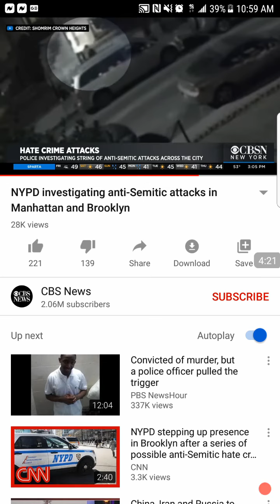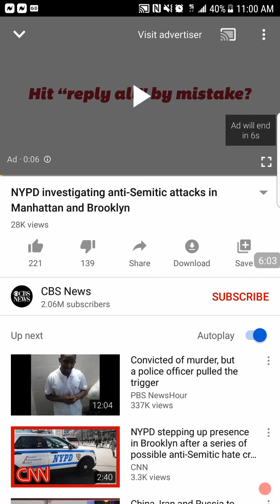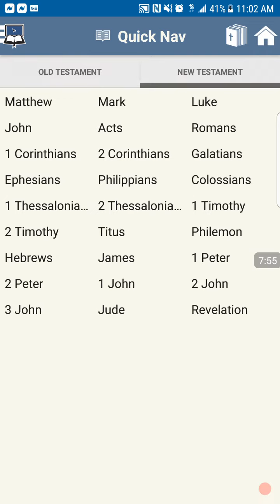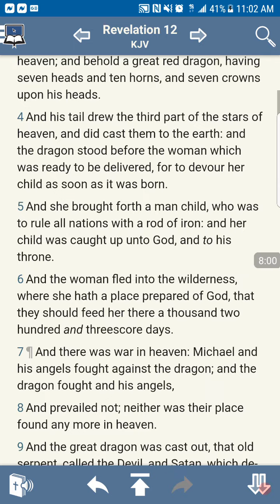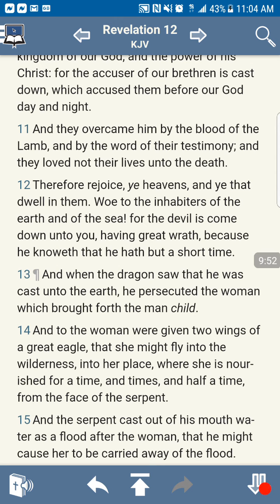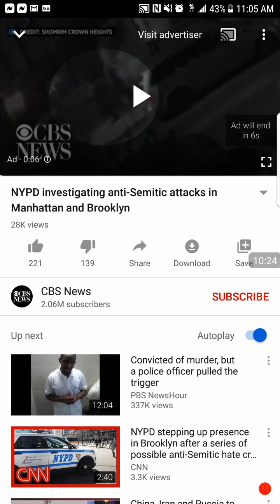MORE ANTI-SEMITIC ATTACKS IN NY